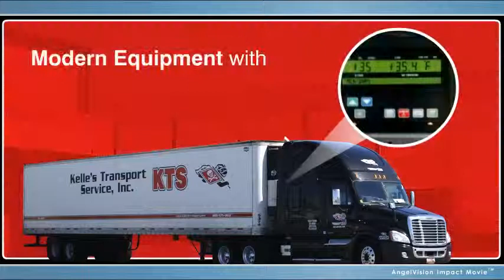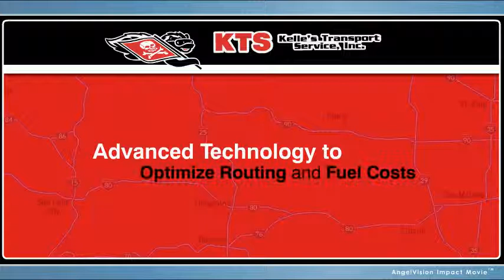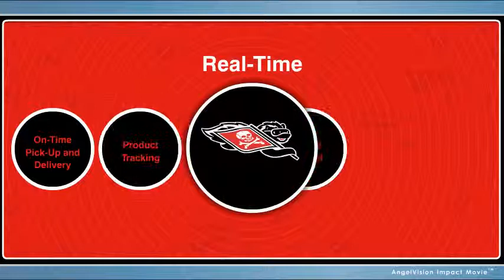KTS Kelle's Transport Movie